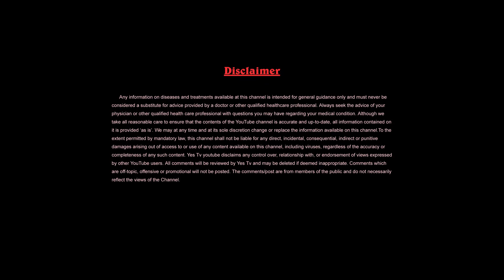డయాబెటిస్ ఎప్పటికీ పూర్తిగా నయం కాదు అనే వారికి ఈ వీడియో ||Khadar vali||Diabetes|| YES TV